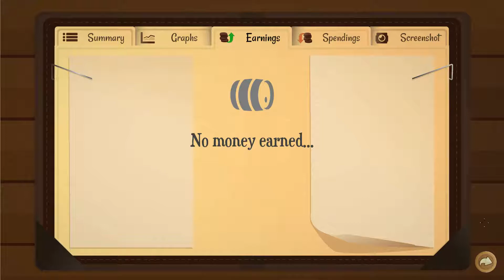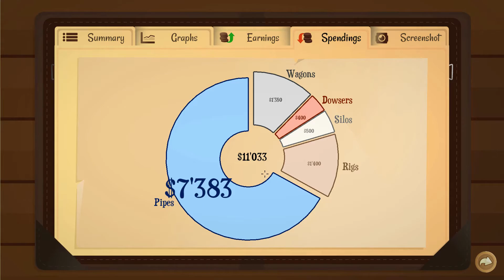Coyote Reviews - Turmoil - PC Review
Hello Guys Today Were Reviewing The Great Game Turmoil And Its Good tho you do have some boring moments its all good i think you all should pick it up

Whats UP Royal Coyote Here Colonising The Land Of YouTube The Shit-Pit Of The Internet One Video At A Time so Get Use To Me because My Empire Will Grow And Last

PC Setup

Kolink

Processor Intel Core 2 Quad 2.33GHz 4

8GB Ram

DDR2 SDRAM

1TB Hard Drive

hdd

2GB Nividia GT710